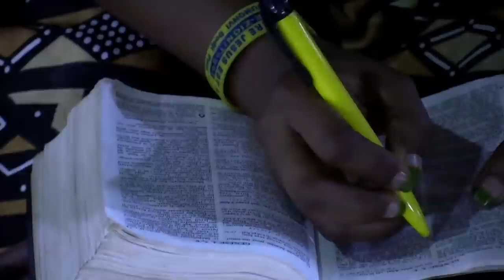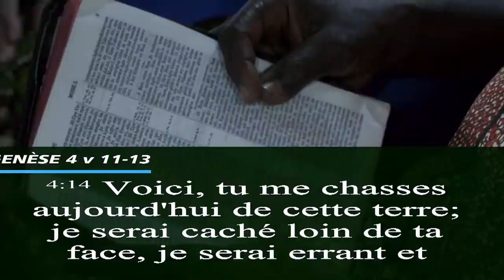Dieu te libère des malédictions, Mercredi Soir 26 Janvier 2022